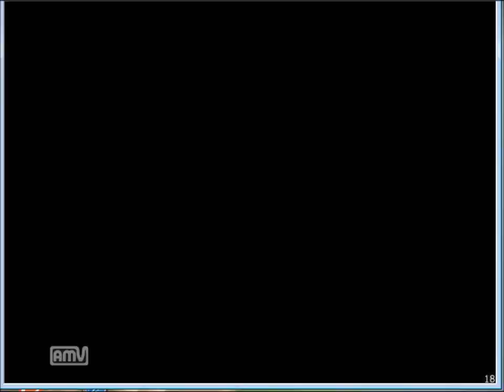大樹の頂上へ-東方の迷宮2をPlay part2-5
三階,妖々夢勢無双の回